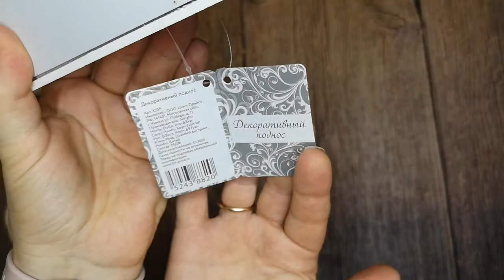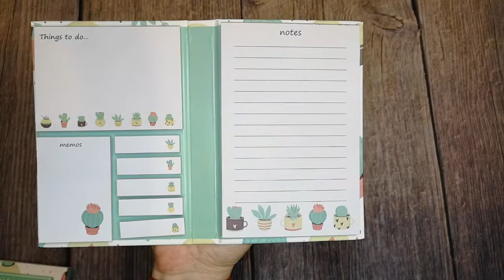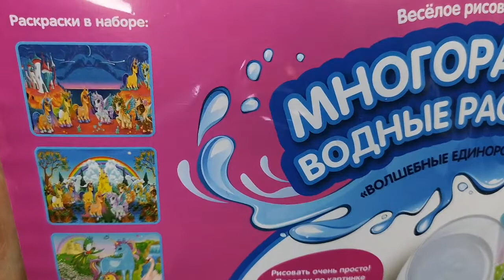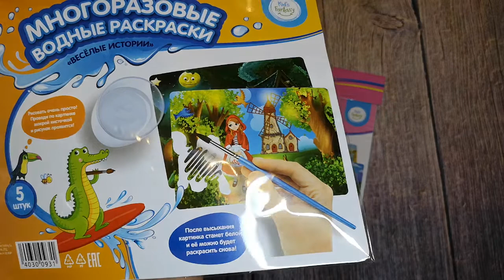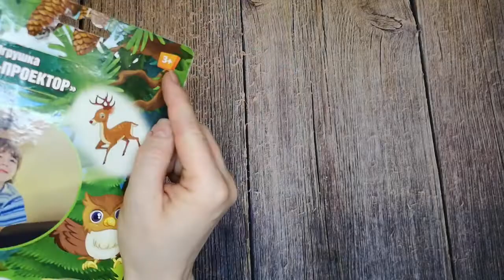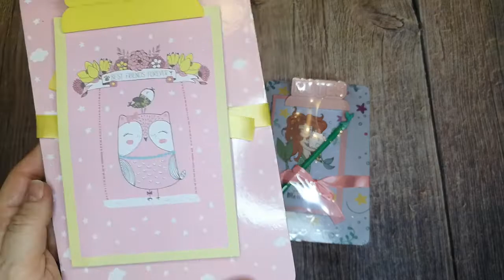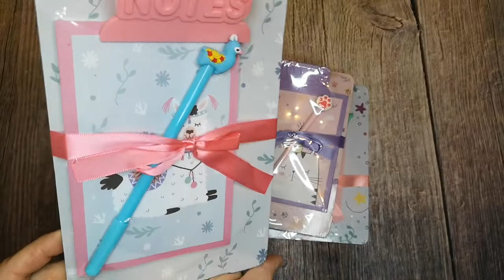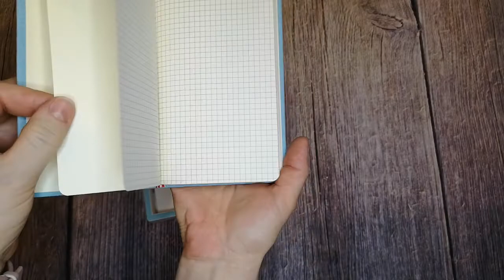NEW!🔥Весенний FixPrice классные новинки марта! 🌷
:) Зарегистрируйтесь в Компании Faberlic по этой ссылке и получите постоянную скидку минимум 20% на свои заказы!
WMR R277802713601 или - сделать подарок любимому блогеру :)

Красивые и качественные украшения для волос ручной работы закажите здесь (доставка почтой по всей России)

Набор с магнитной и меловой доской (там есть разные варианты, на выбор)